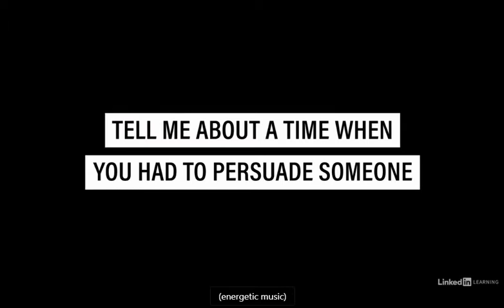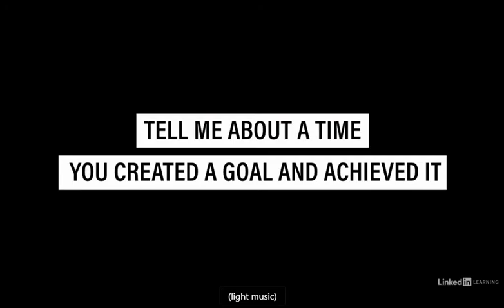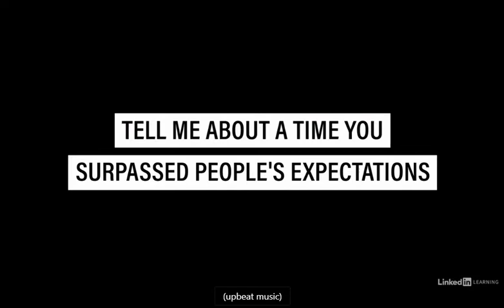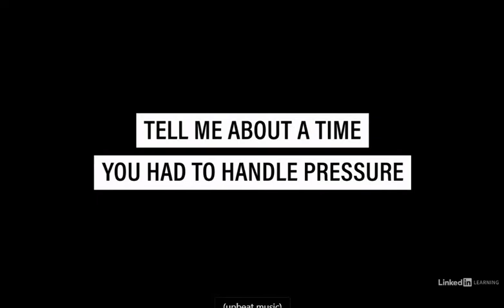(Part 4) Expert Tips for Answering Common Interview Questions